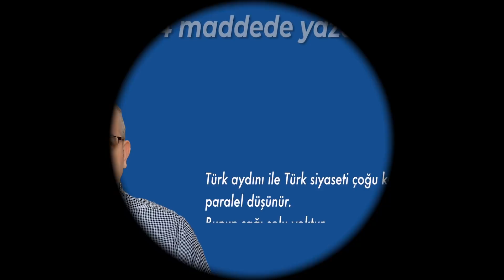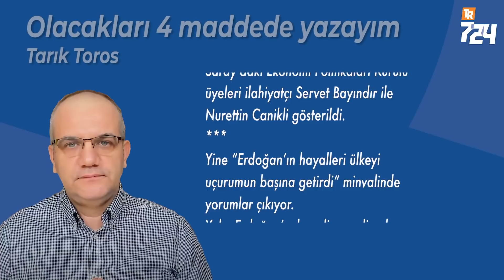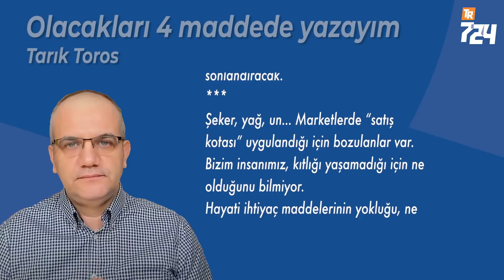4 maddede bundan sonra olacaklar... [Tarık Toros]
Madem mevcut siyasiler ve ekonomistler havanda su dövmekle meşgul.
Olacak şeyleri dört maddede yazayım.
Takip edin:
● Para basacak.
● Taş çatlasa “TÜİK’in sahte enflasyonu” kadar ücret zammı verecek.
● Bankalardaki döviz cinsinden mevduatı belli bir kurdan TL’ye çevirecek.
● Dışa açık serbest piyasa ekonomisini sonlandıracak.
Şeker, yağ, un… Marketlerde “satış kotası” uygulandığı için bozulanlar var. Bizim insanımız, kıtlığı yaşamadığı için ne olduğunu bilmiyor. Hayati ihtiyaç maddelerinin yokluğu, ne anarşi ne de terörle tarif edilir.
Kendi düşen ağlamaz.